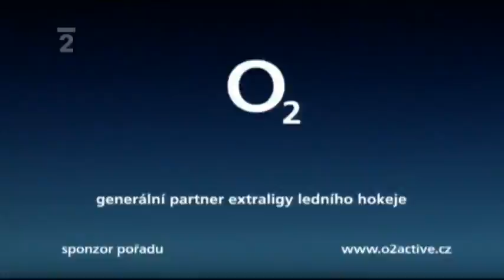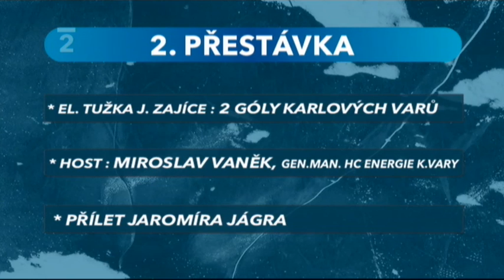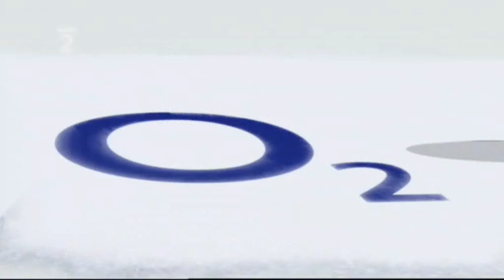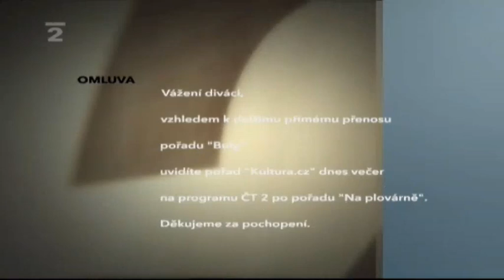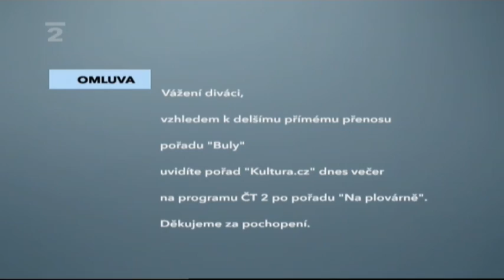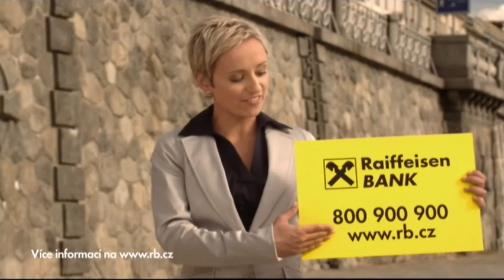HC Energie mistrem ČR - Záznam 6. finále ELH 2009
Záznam celého utkání 6. finále O2 extraligy z 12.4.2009.
HC Energie Karlovy Vary - HC Slavia Praha 4:3.
Stav série: 4:2.

2:30:50 - 4. gól